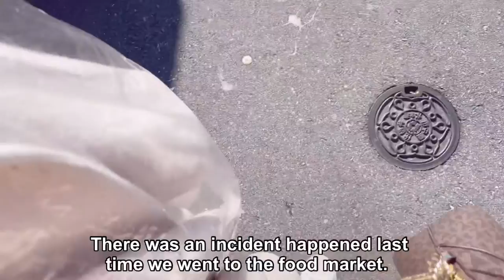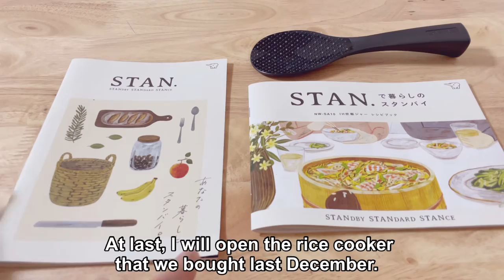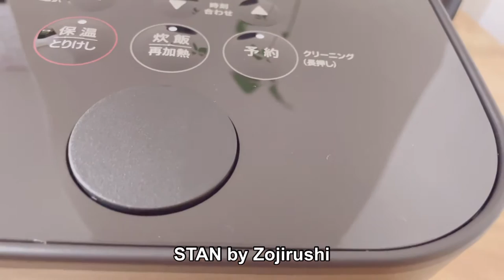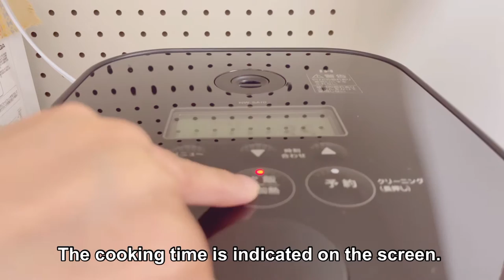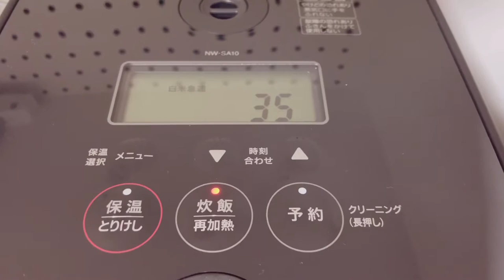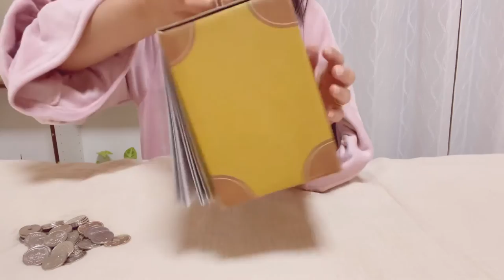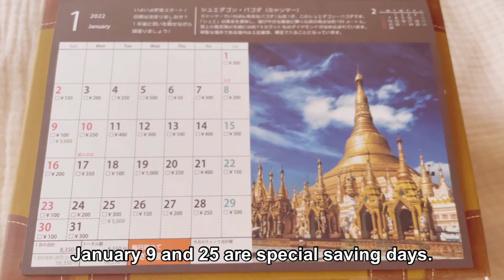A day in the life of a housewife in her 30s | New rice cooker: STAN by zojirushi | Yhang’slife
Hi, for today’s vlog is about A day in my life and I introduced our new rice
cooker that we bought before end of year. ☺️ I also cooked a simple meal
for our dinner that my family love.❤️ Went to a local market to buy a fresh
vegetable.

You may also like my other video when I was starting my YouTube channel. ⬇️ ⬇️

About me :
 I’m a Filipina who living in Japan with my family
 A fulltime housewife. I want to share to you how
 I live my life here as a foreign wife.❤️

VIDEO CAPTION

00:00   = Preview
00:35   = outside
01:55   = arrived home
02:16   = new rice cooker
04:45   = cooking/preparing
10:04   = eating/clean dishes
11:17   = vintage coin bank
13:17   = Relaxing night

Thank you for all the support. I hope it brings you joy and relaxation.